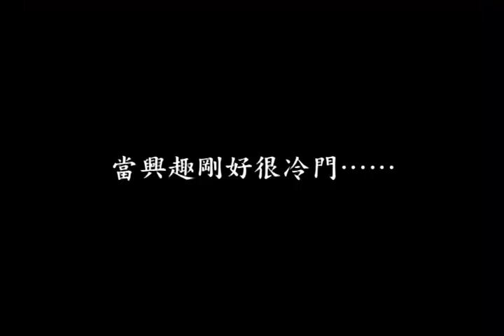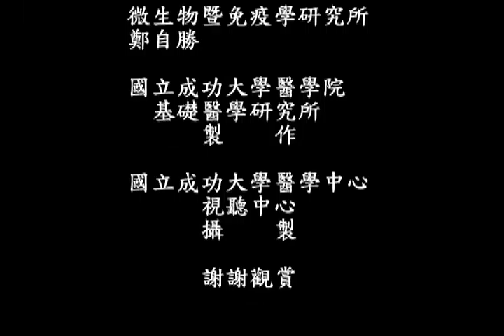不同科學樂趣座談會-陳建仁教授／黎煥耀教授／成大醫學中心院史影音數位化